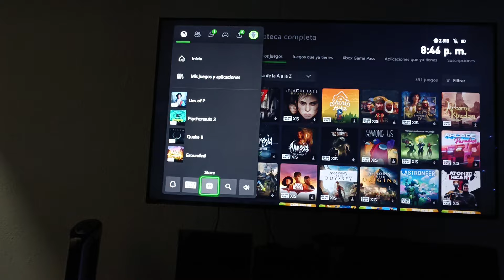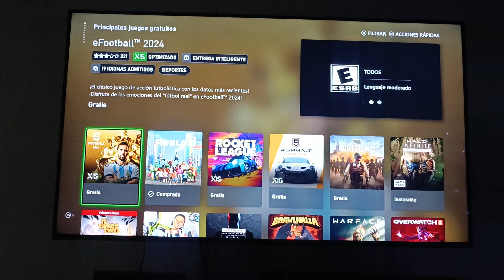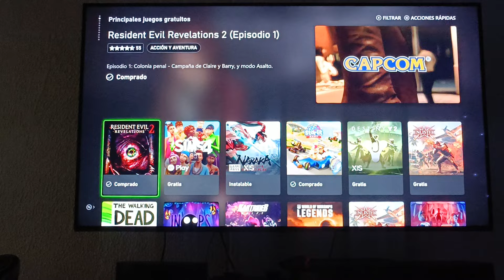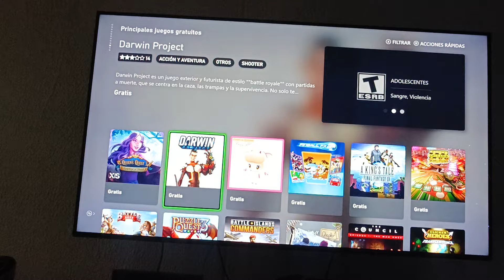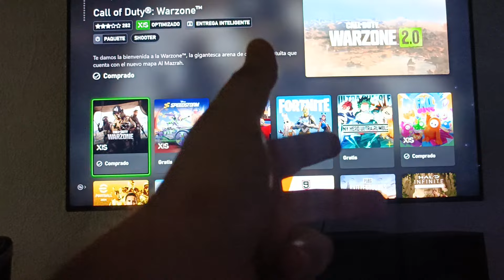TOP MEJORES JUEGOS GRATUITOS PARA XBOX SERIES S/X DE LA MICROSOFT STORE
Quieres probar algún juego nuevo pero no sabes cual? quieres saber cuales son los títulos mas destacables de las Xbox Series? pues en este vídeo te traigo los 11 mejores juegos de la Xbox Series X y S, juegos que no puedes dejar pasar si tienes alguna de estas consolas, aunque varios de estos títulos también están para PC, PS4, PS5, Switch y demás, en el vídeo te daré a conocer de que va cada uno de estos juegos y porque son considerados de lo mejor de esta consola, para que así sepas porque lo tienes que jugar si o si, mencionando tanto franquicias reconocidas como títulos de gran renombre que se han ganado su fama a pulso, y que te ofrecen lo mejor que puedes llegar a encontrar en el catalogo de la Series X o Series S, así que prepárate y ponte cómodo para que veas este top 11 mejores juegos de Xbox Series X y S.

🔔RECIBE NOTIFICACIONES CADA VEZ QUE PUBLICO UN NUEVO VÍDEO:
2. Dale Check a: "Recibir todas las notificaciones de este canal"
3. Dale a guardar